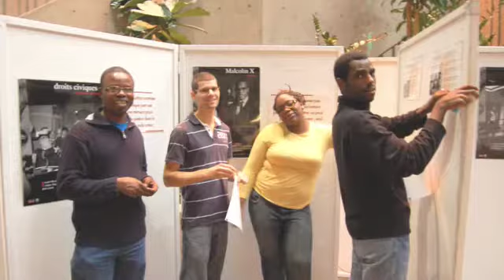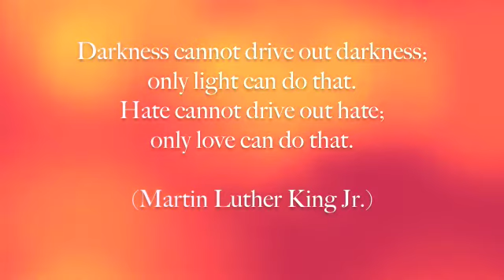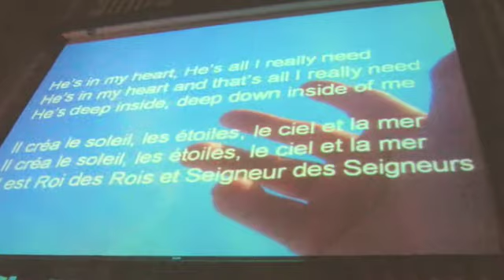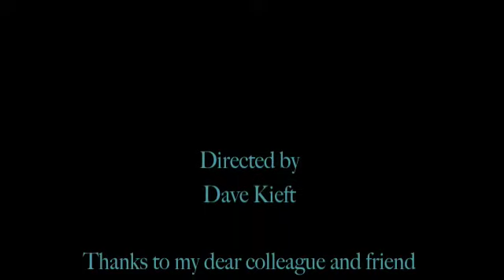GBU (groupe biblique universitaire) campus ministry in Quebec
A brief introduction to the Groupes Bibliques Universitaires with images of Montreal, student activities, and a focus on the student group at U. du Québec à Montréal (UQAM). A short 6 minute film in English with photos, video footage and music compiled and narrated by Dave Kieft.